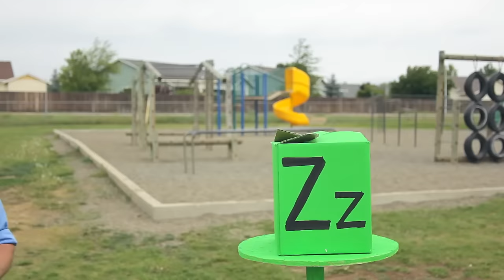Educational Videos for Preschoolers with Blippi | Tractors and More!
Compilation of educational videos for preschoolers with Blippi. Learn about tractors and more with Blippi. The educational videos for preschoolers with Blippi series has The Tractor Song and more!